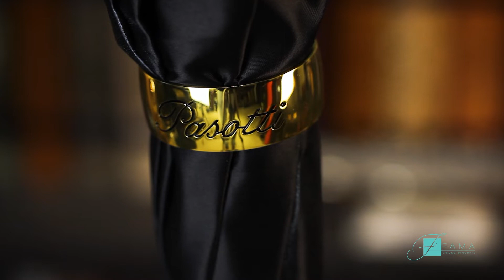Pasotti парасолька "Brave Tiger" з ручкою з латуні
Pasotti парасолька "Brave Tiger" з ручкою з латуні. Дорогі подарунки від Fama

Якщо ви не знаєте, що подарувати близькій людині, другу чи колезі, то вам напевно варто придивитися до елегантних аксесуарів від італійського бренду Pasotti, в основу філософії якого закладено не тільки бездоганну якість продукції, але і креативний дизайн, що підкорює серце справжнього поціновувача прекрасного з першого погляду.

В інтернет-магазині елітних сувенірних рішень Fama у вас є можливість придбати розкішну парасольку "Brave Tiger", яка відмінно підійде до будь-якого образу і буде виграшно доповнювати його завдяки своєму нетривіальному зовнішньому вигляду. Виріб виконаний вручну, а на рукояті з емальованої латуні красується голова тигра, що підкреслить ваше прагнення до індивідуальності навіть в дрібницях. Такий оригінальний подарунок обов'язково оцінять по достоїнству всі шанувальники ексклюзивних сувенірів, а ваш витончений смак не залишиться без уваги і компліментів.

Характеристики:
Матеріал: 100% поліестер
Рукоять з емальованої латуні
Механізм відкриття: ручний
Довжина: 93 см
Діаметр: 102 см
Подарункова коробка